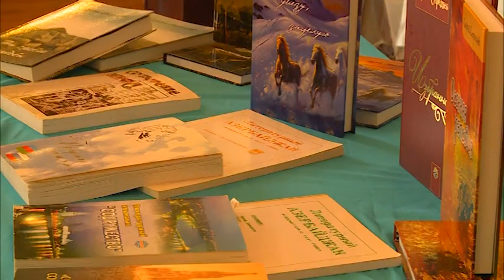Rezonans anons 23 aprel bu bazar